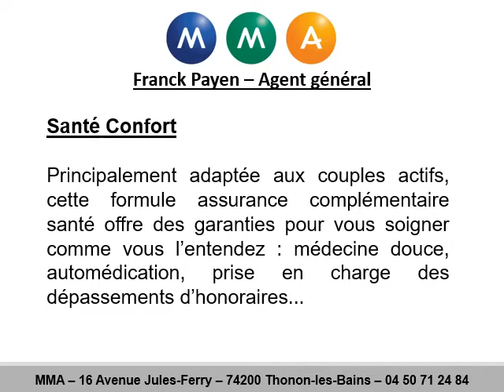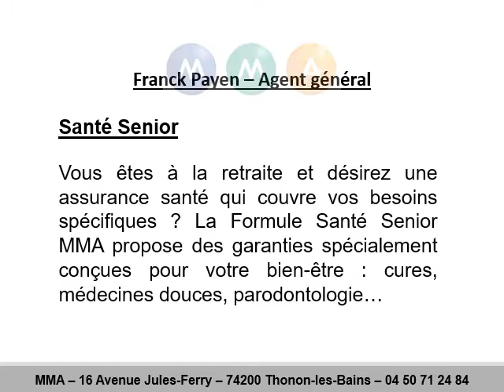Assurance santé à Boëge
Assurance santé à Boëge au 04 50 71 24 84
Pour recevoir un devis assurance santé, contactez MMA